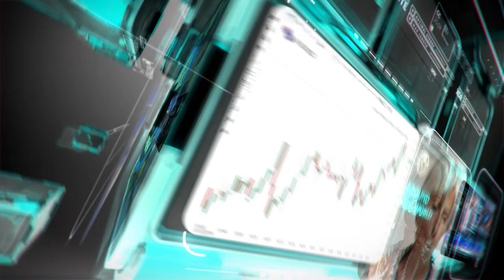التحليل اليومي للأسواق العالمية 24 أغسطس 2021